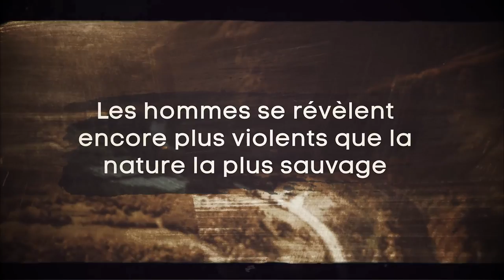OUTAOUAIS : PAGE COMANN -BANDE ANNONCE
Immersion 🌊 : OUTAOUAIS de Page Comann !

Page COMANN est le pseudo collectif de deux auteurs de polars qui écrivent ici à quatre mains. Amoureux de l’Irlande et de l’Écosse, ils défendent ici un style de roman « à l’anglaise » mariant le naturalisme sombre des paysages, la cruauté historique et sociale d’une Grande-Bretagne en trompe-l’œil, et un humour acide et lucide très british. Un des deux auteurs, dissimulé derrière ce Pseudo-Mystère, est un auteur chevronné. Un indice : il est membre de La ligue de l’imaginaire. 🍀🍀

Des côtes déchiquetées d'Irlande jusqu'aux immensités enneigées du Québec, le vent de l'Outaouais souffle ses tempêtes et ses blizzards. Les hommes se révèlent plus violents encore que la nature la plus sauvage. Larguez les amarres et chaussez les raquettes. L'Outaouais vous attend. L'amour et la mort aussi.